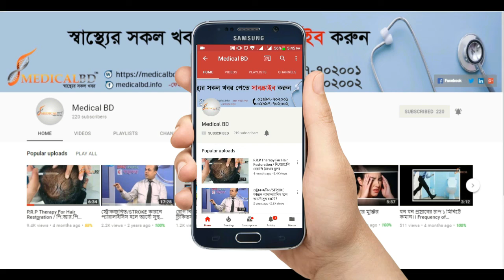উঠতি বয়সী বাচ্চাদের সমস্যা গ্রোথ পেইন। Growing Pine Problems for Older Children